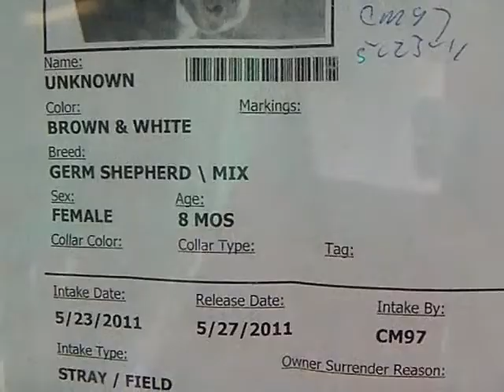ADOPTED! KILL DATE:5-27 KENNEL ID#A170679